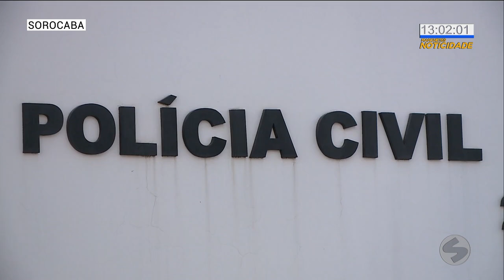Felipe Becari presta depoimento sobre o caso Moana | TV Sorocaba SBT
Felipe Becari presta depoimento sobre o caso Moana

O vereador de São Paulo e defensor da causa animal, Felipe Becari, prestou depoimento sobre o caso Moana na manhã desta quinta-feira, (07), em Sorocaba.